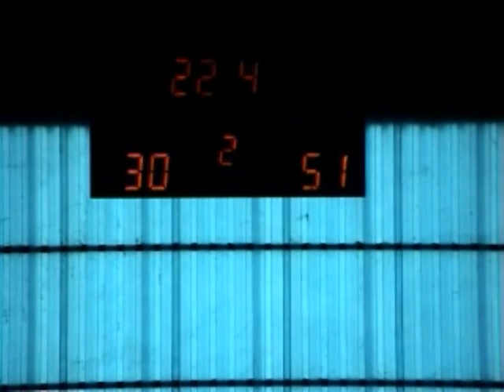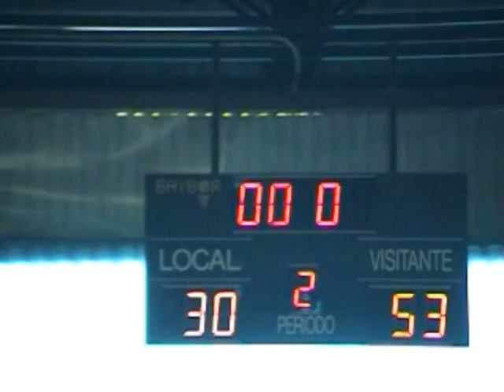EBA PO J1. UVA - Mataró